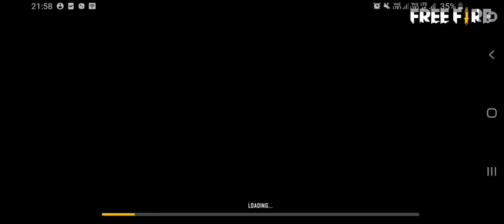OP BOOYAH WITH THOMPSON AND M1887